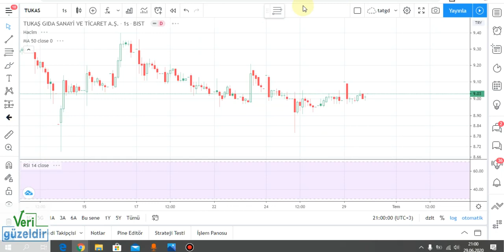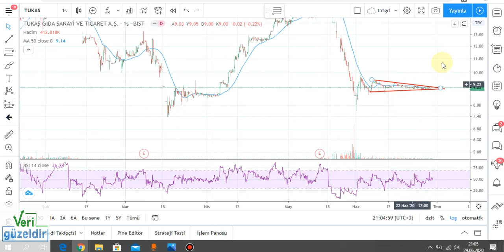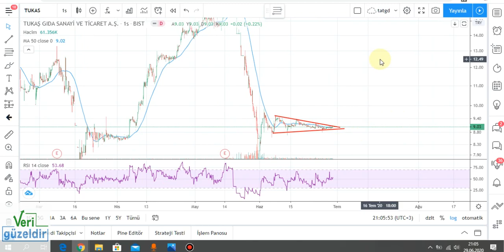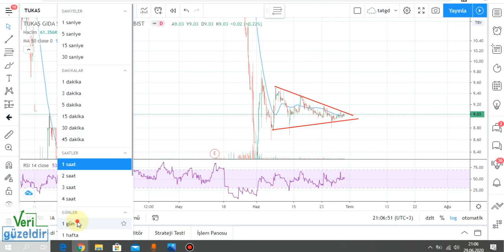TUKAS Teknik Analiz TUKAŞ Hisse Yorumu 29 Haziran 2020